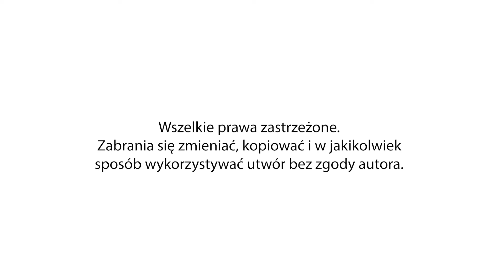Wobler - Turystyka wędkarska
Turystyka wędkarska na dalekiej północy.